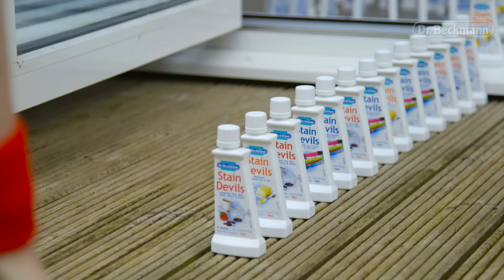Dr. Beckmann Stain Devils World Record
Dr. Beckmann Stain Devils, great at removing stains but let's see how they perform as dominoes.